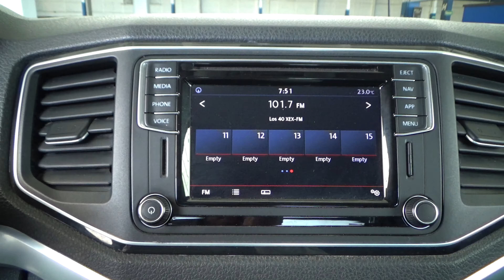Volkswagen / Amarok / 2020 -